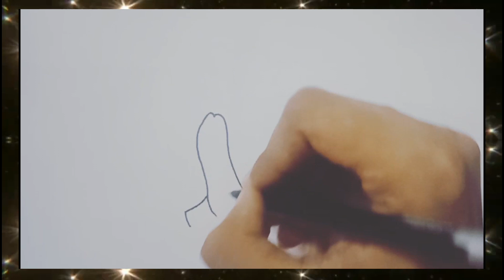How to draw Tom the cat | Tom and Jerry | Drawing Tom sketch | DRAWOURDESTINY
Hello everyone 😄
DRAWOURDESTINY
Presents
How to draw Tom the cat | Tom and Jerry | Drawing tutorial
How to draw tom Sketch in just 5 minutes without eraser

It's my new channel , please show some love support for more such new videos , it really helps to keep me motivated for producing more such videos ^^

Thankyou soo much for watching have a nice day😊